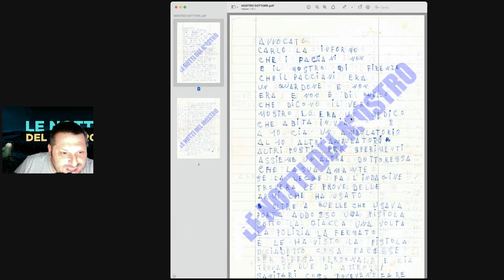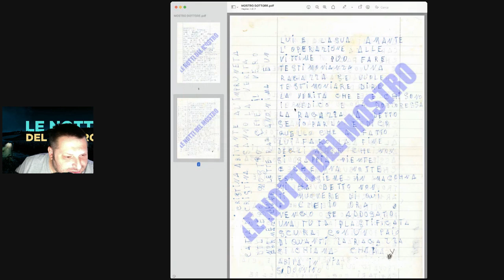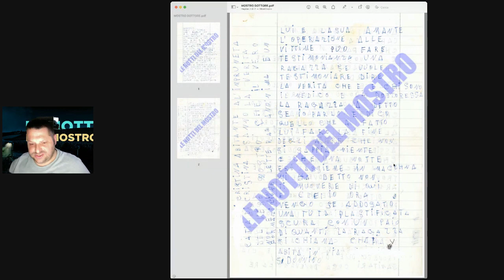Mostro di Firenze - Il mostro medico e la sua amante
*Da oggi sono disponibili anche i supergrazie per sostenere il canale. Dalla fine del video basta cliccare sul cuore con la $ e si può lasciare un commento con una piccola donazione al canale.
Per abbonarsi con pagamento ricorrente mensile su YouTube cliccare su questo link e scegliere tra queste 3 modalità di abbonamento:
1) FRIEND 2,99 € al mese
Badge fedeltà
Emoji
Almeno 2 Video mensili "Le Verità di Aufiero"
Almeno 1 Video recensione "Cinescopio Reviews"
Almeno 1 Video "The Players Amarcord"
Almeno 1 Live al mese con Chat dedicata ai soli abbonati
Tutta la 1ª Stagione de LE NOTTI DEL MOSTRO (47 PUNTATE)
1 puntata al mese de LE NOTTI DEL MOSTRO con chat dedicata ai soli abbonati
Inserimento nel gruppo Whatsapp LE NOTTI DEL MOSTRO CHAT E INFO (Facoltativo)
2) BEST FRIEND 3,99 € al mese
Badge fedeltà
Emoji
Almeno 3 Video mensili "Le Verità di Aufiero"
1 puntata al mese de LE NOTTI DEL MOSTRO con chat dedicata ai soli abbonati
Priorità di almeno una settimana per le interviste
Risposta prioritaria ai commenti
Ringraziamenti agli abbonati
3) VIP FRIEND 4,99 € al mese
Badge fedeltà
Emoji
Almeno 4 Video mensili "Le Verità di Aufiero"
1 puntata al mese de LE NOTTI DEL MOSTRO con chat dedicata ai soli abbonati
Ringraziamenti agli abbonati
Tutte le puntate passate di IRRAGIONEVOLE LIVE! (13 PUNTATE) trasmissione che rimarrà nella storia e che finisce in archivio e visibile solo per abbonati VIP FRIEND.

La quarta modalità di abbonamento è la formula annuale LONGTIME FRIEND con pagamento unico su PayPal cliccando su questo
RICORDO SEMPRE DI EFFETTURE IL PAGAMENTO AMICI E FAMILIARI E NON BENI E SERVIZI.
4) LONGTIME FRIEND 30 € pagamento una tantum e valido per 1 anno
Almeno 1 Video recensione mensile "Cinescopio Reviews"
Almeno 1 Video mensile "The Players Amarcord"
Tutte le puntate passate di IRRAGIONEVOLE LIVE! (13 PUNTATE) trasmissione che rimarrà nella storia e che finisce in archivio e visibile solo per abbonati VIP FRIEND e LONGTIME FRIEND
N.B. Ricordo che per la modalità annuale il LONGTIME FRIEND dovrà fornirmi l'indirizzo mail sul quale vuole ricevere tutto il materiale.

BUONA VISIONE E FRUIZIONE DEL CANALE A VOI TUTTI!